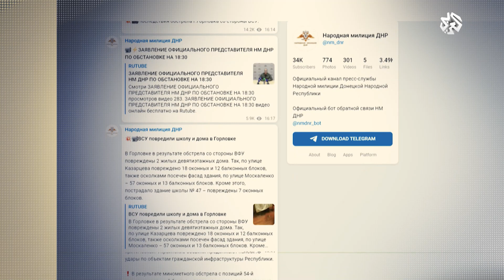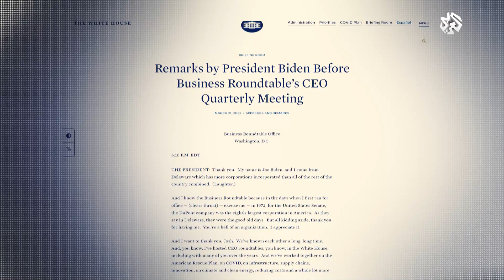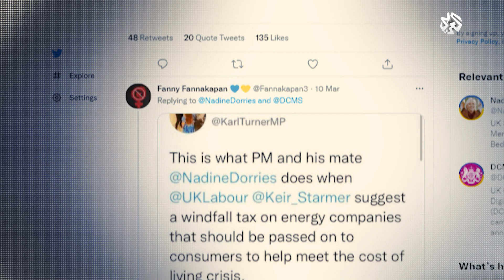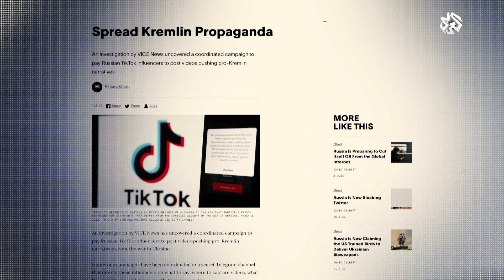دعاية وتضليل روسي ممنهج على وسائل الإعلام ومنصات التواصل الاجتماعي